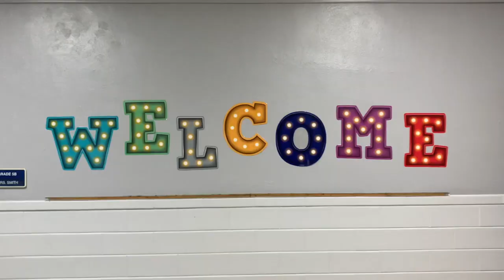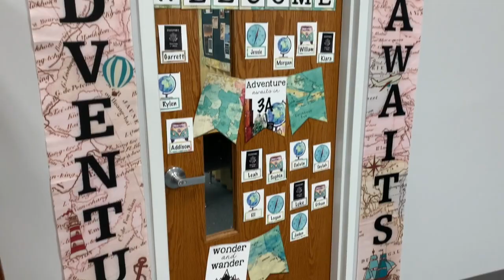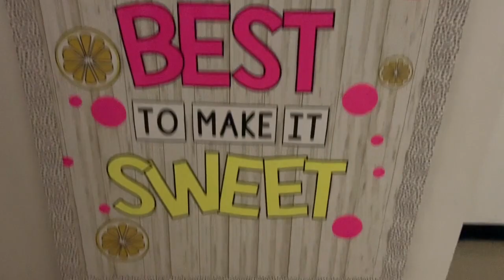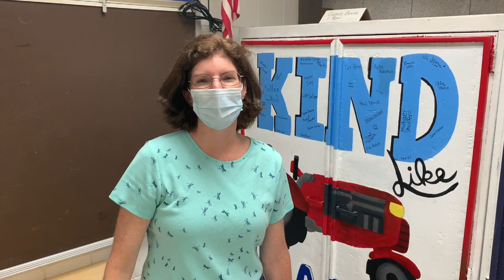MPGS OPEN HOUSE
Welcome back to school MPGS students! We hope you enjoy this virtual open house.